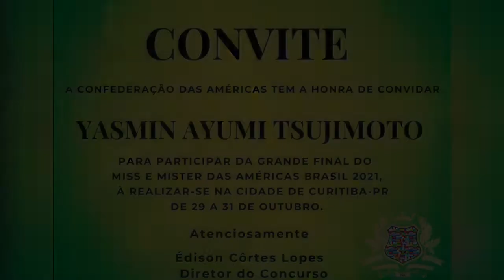MODELO INFANTIL JUSSARENSE CONQUISTA O MISS BELEZA DAS AMÉRICAS INFANTIL BRASIL 2021 EM CURITIBA-PR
A modelo Infantil Yasmin Ayumi Tsujimoto, 11 anos, é a Miss Beleza das Américas Infantil Brasil 2021, título conquistado no evento Miss e Mister das Américas Brasil 2021 realizado na cidade de Curitiba-PR de 29 a 31 de outubro de 2021.

Édison Côrtes Lopes, diretor do Concurso promovido pela Confederação das Américas, enviou convite à modelo infantil que mora em Jussara-GO, mas que representou Brasília, já que a mesma havia conquistado o título Miss Beleza das Américas Distrito Federal Infantil/2020, para participar do evento.

Yasmin Ayumi Tsujimoto usou vestido da Casa Blanca de Goiânia na etapa final do concurso ao conquistar a faixa de Miss Beleza das Américas Infantil Brasil 2021 que se junta a inúmeras outras conquistas como Miss Brasil Top Model Beleza Brasileira 2019/2020, Princesa Rally de Bóias/Itapirapuã-GO/2019, Soberana da Beleza Continental/2020/21, Miss Beleza das Américas Distrito Federal Infantil/2020.